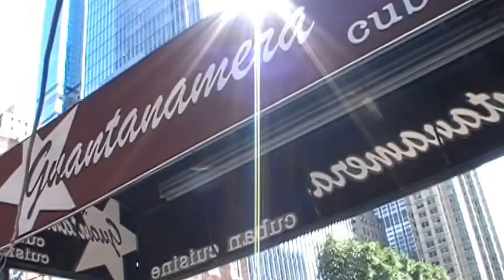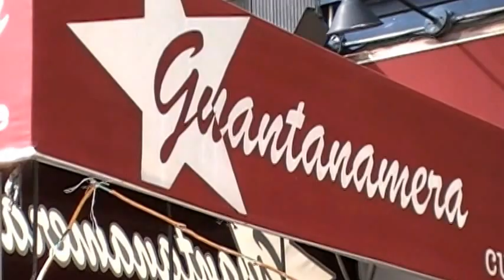Pianist Ariacne Trujillo & Percussion Chuito Quintero/Bassist @ 8th Ave Fest